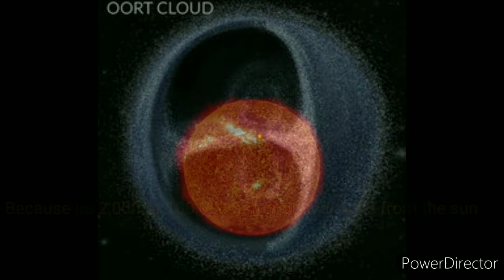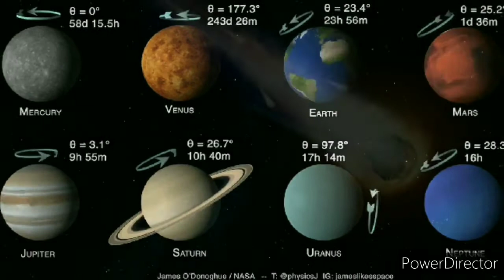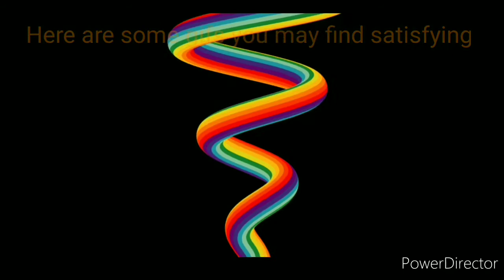All You Need To Know About The Oort Cloud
facts about the Oort Cloud